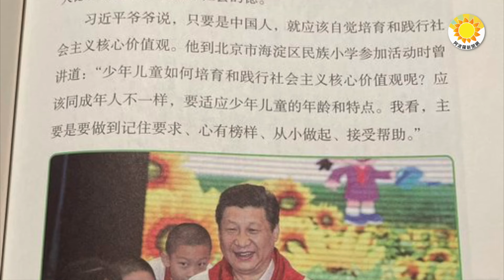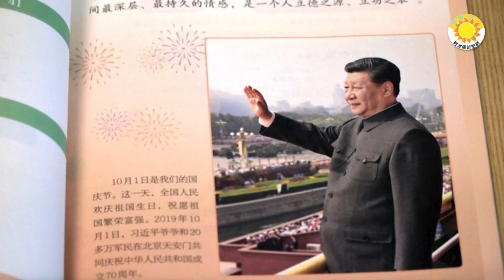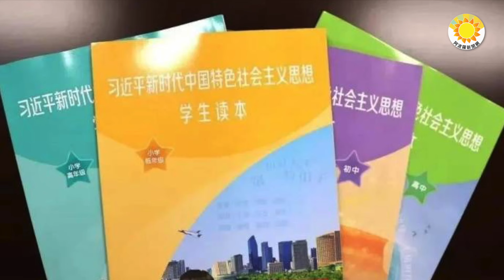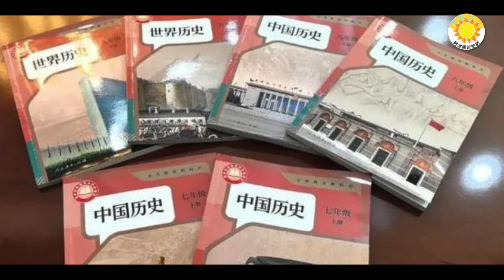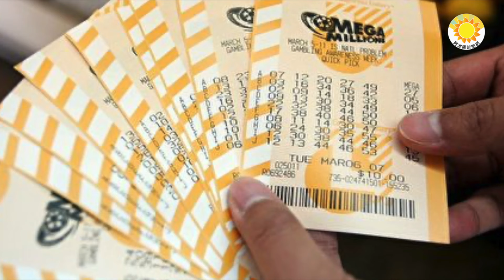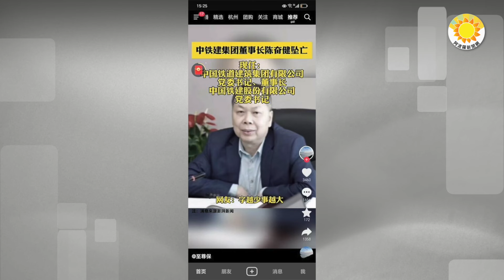習近平可能捅到了馬蜂窩；「含習量」飆升 中國人越來越不安；中共財政部「開始忽悠了」 十幾億彩票棄獎？ 隻影響0.2%選民! 泰勒絲挺賀錦麗 CNN：幫助恐相當有限【阿波羅網FT】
00:00 摘要
00:42 「含習量」飆升 中國人越來越不安
03:40 中共財政部「開始忽悠了」 十幾億彩票棄獎？
05:33 習近平可能捅到了馬蜂窩
08:06 隻影響0.2%選民! 泰勒絲挺賀錦麗 CNN：幫助恐相當有限